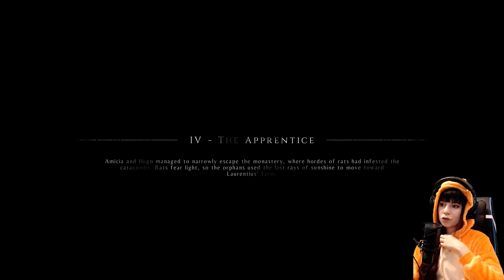🎃 NOT THE MASTER - A Plague Tale: Innocence - Part 3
Adobe is STILL full of caca